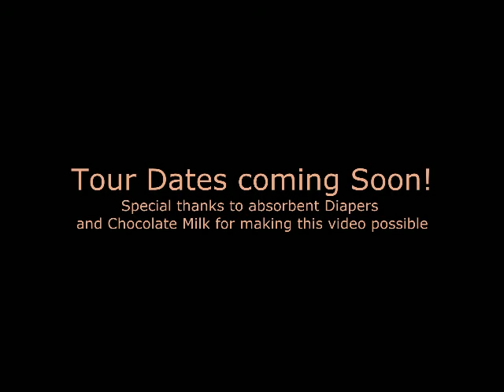Jonathan Drum and Sunshine Concerto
My son Jonathan (2 y/o in this video).  A future rockstar for sure!

Intro and Outro song "Daddy Car" written and produced by Jonathan and M&J Music Creations LLC.  Daddy Car can be heard in full